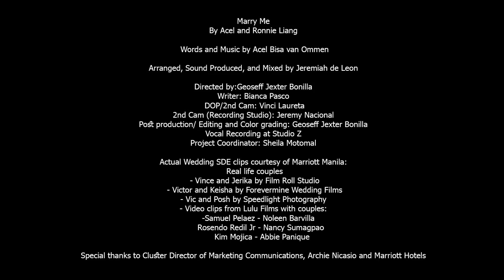Marry Me by ACEL and Ronnie Liang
Marry Me
By Acel and Ronnie Liang

Words and Music by Acel Bisa van Ommen

Arranged, Sound Produced, and Mixed by Jeremiah de Leon

Directed by:Geoseff Jexter Bonilla
Writer: Bianca Pasco
DOP/2nd Cam: Vinci Laureta
2nd Cam (Recording Studio:: Jeremy Nacional
Post production/ Editing and Color grading: Geoseff Jexter Bonilla
Vocal Recording at Studio Z
Project Coordinator: Sheila Motomal

Actual Wedding SDE clips courtesy of Marriott Manila:
Real life couples
- Vince and Jerika by Film Roll Studio
- Victor and Keisha by Forevermine Wedding Films
- Vic and Posh by Speedlight Photography
- Video clips from Lulu Films with couples:
   -Samuel Pelaez - Noleen Barvilla
     Rosendo Redil Jr - Nancy Sumagpao
      Kim Mojica - Abbie Panique

Special thanks to Cluster Director of Marketing Communications, Archie Nicasio and Marriott Hotels